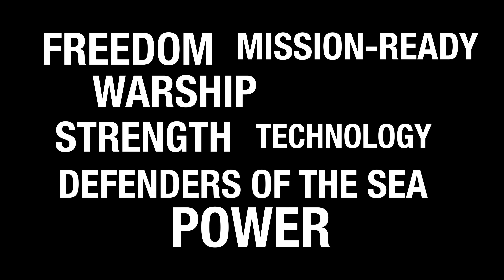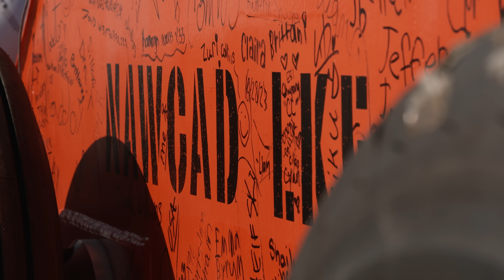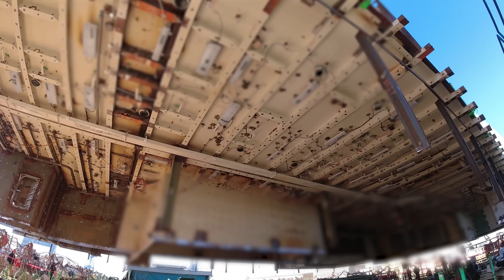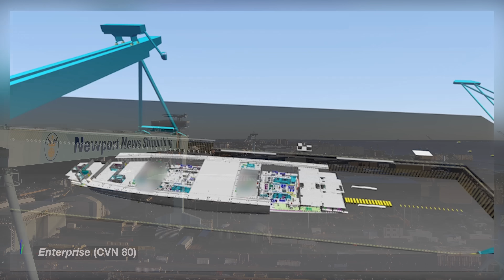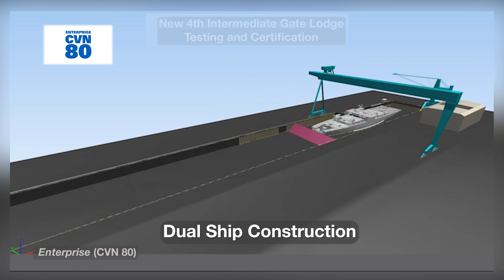Newport News Shipbuilding Aircraft Carrier Update: March 2024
Newport News Shipbuilding partners with thousands of suppliers across the United States to build and maintain U.S. Navy aircraft carriers. During the 2024 Aircraft Carrier Industrial Base Coalition (ACIBC) Action Days, officials met to discuss the vital importance of aircraft carriers to our national security.

This video, which was shown during Action Days, provides updates on aircraft carrier work currently underway at NNS.